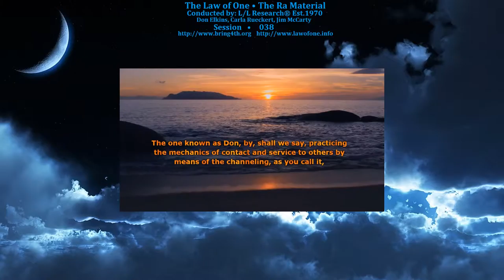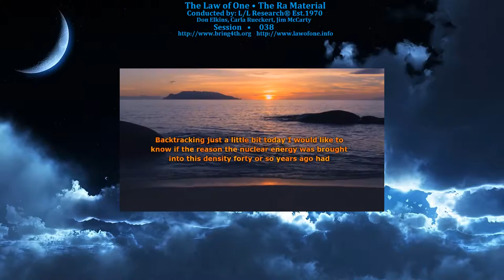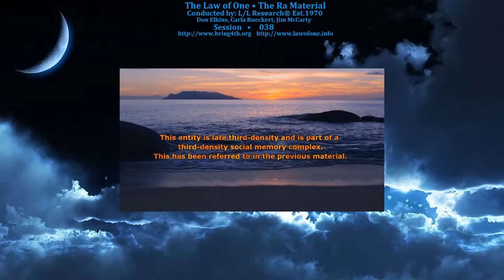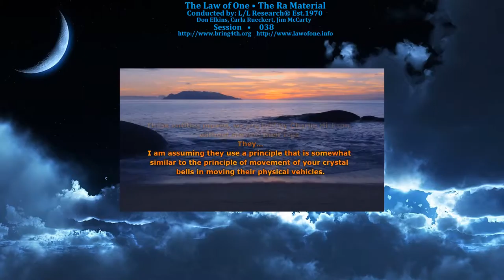The Law of One - Session 038 - The Ra Material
Session 038: Metaphysics of Humanity's Reception of Nuclear Energy Technology, The Faculty of Inspiration, Chakra Activations of True Balance, Charlie Hickson UFO/ET Contact, Dynamics of 4th Density Experience.